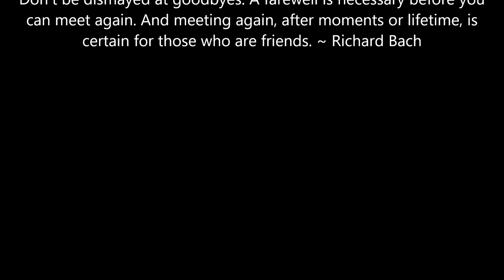Karen Pogorzelski farewell to Sandpoint